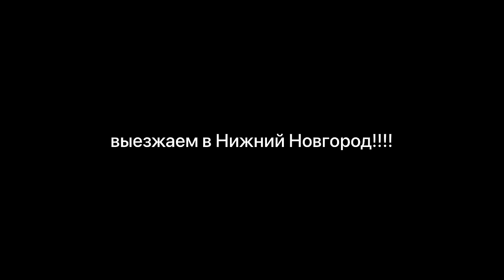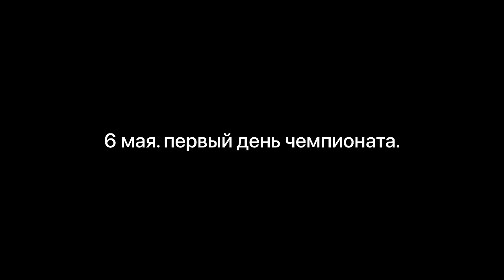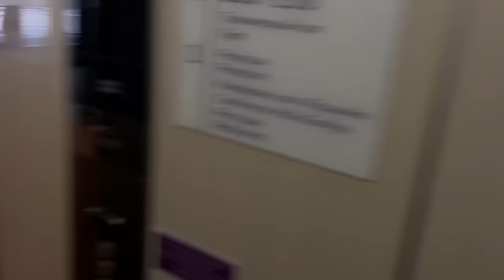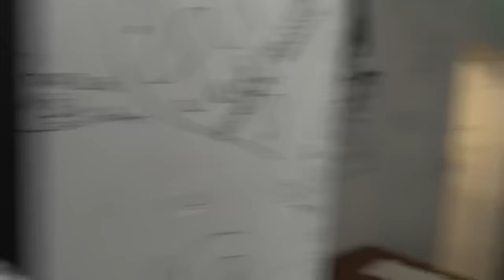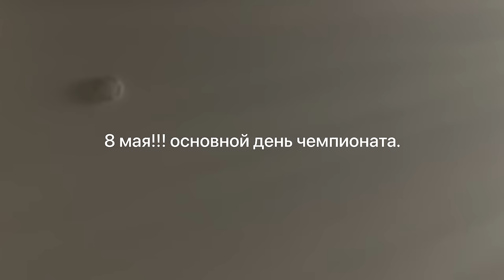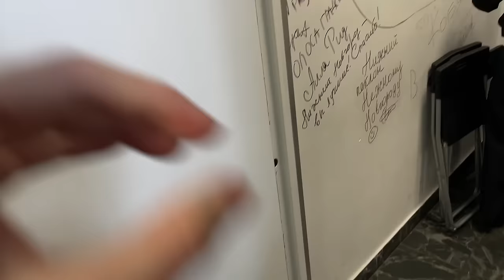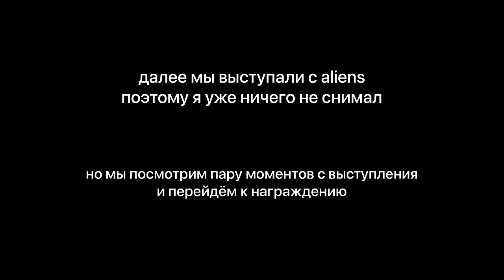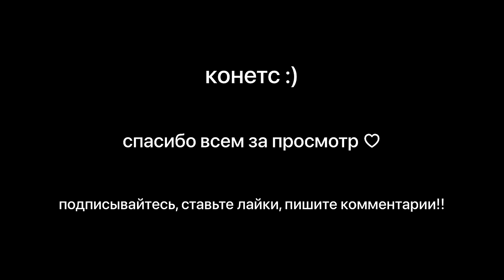Volga Champ vlog Tsyganov Kirill